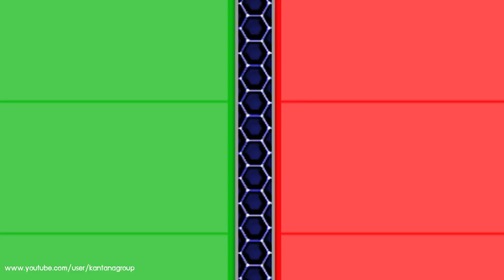ทีเด็ดลูกหนี้ ออกอากาศ 16 สิงหาคม 2561